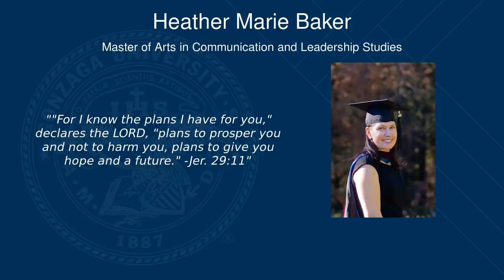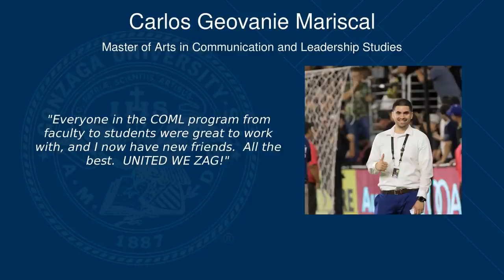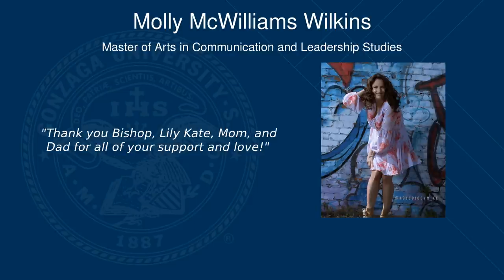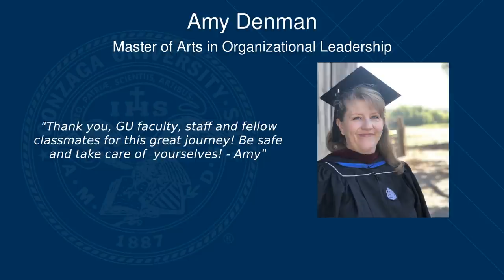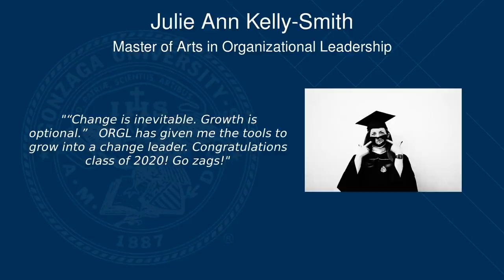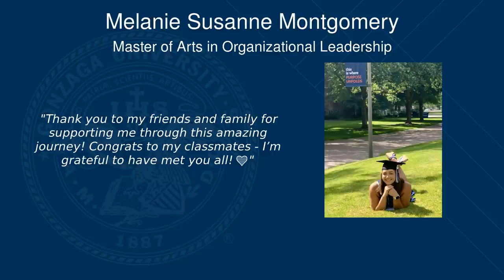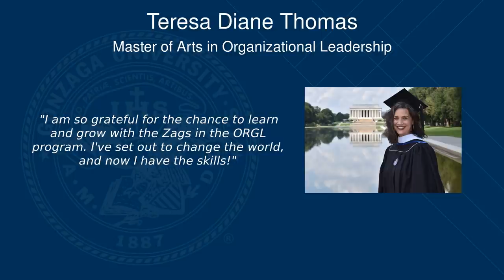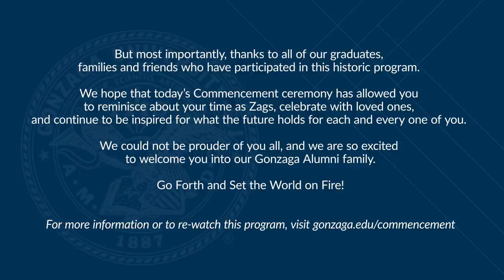School of Leadership Studies Graduate Degree Conferral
Presenting the Class of 2020 Master’s and Doctoral graduates of Gonzaga University’s College of Arts and Sciences.